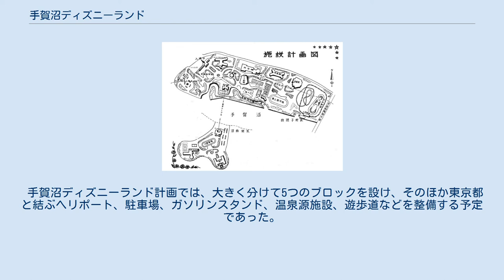手賀沼ディズニーランド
手賀沼ディズニーランドの計画図（1961年（昭和36年）1月1日付『広報あびこ』掲載） 手賀沼ディズニーランド（てがぬまディズニーランド）は、千葉県北部の手賀沼周辺で開発が計画されていたレジャーランドである。
高度経済成長期の1959年（昭和34年）に構想が持ち上がり、開発会社も設立されたが、実際にディズニーパークや遊園地が建設されることはなかった。
 手賀沼畔は風光明媚な場所として、明治から大正にかけて多くの文化人が居宅や別荘を構え、景観保護運動を展開した。
そうした潮流の1つに、手賀沼ディズニーランド計画が位置付けられる。
この計画で建設予定だった「ディズニーランド」はいわゆる遊園地のみならず、スポーツ施設や健康ランド、ヘリポートなどを含む複合施設であった。
1959年（昭和34年）の「手賀沼観光株式会社」の設立発起人会に端を発し、土地の買収や埋め立ての実行などの動きが見られたが、1968年（昭和43年）4月の千葉県議会土木常任委員会にて埋立地の宅地転用が決まり、手賀沼にディズニーランド級の大型観光地を造る計画は幻となった。
 手賀沼は1935年（昭和10年）に千葉県初の県立公園に指定されるとともに、東京緑地計画協議会から景園地の指定を受け、東京近郊の行楽地としての発展が戦前から期待されていた。
しかし太平洋戦争により目立った動きはなく、戦後も競艇場誘致や1964年東京オリンピックボート競技会場招致が議論されては消えていった。
競艇場誘致計画では、住民の反発の末に開発会社が遊園地建設に切り替え、手賀沼の公有水面埋立免許を取得したものの、その後の動きは止まってしまった。
そうした中、東京オリンピック会場招致と並行して後楽園スタヂアム（現・東京ドーム）社長の真鍋八千代らが1959年（昭和34年）9月に「手賀沼観光株式会社」の設立発起人会を開き、「後楽園、上野動物園、船橋ヘルスセンターを合わせたような」大型の遊園地を手賀沼畔に建設することが発表されたのである。
 手賀沼観光の遊園地建設表明により、先に公有水面埋立許可を得ていた千葉観光の遊園地計画と競合することになった。
この問題は自民党幹事長の川島正次郎の取り計らいで手賀沼観光への権利譲渡で解決し、東京オリンピック会場招致が失敗すると、招致運動を行っていた柏市・東葛飾郡沼南村（後の沼南町、現・柏市）・同郡我孫子町（現・我孫子市）の首長と手賀沼観光発起人との間で1959年（昭和34年）12月に懇談が持たれ、翌年の1960年（昭和35年）には柏市役所で発起人代表が事業構想の説明を行った。
その際の説明では、「ロサンゼルス郊外のディズニーランドの規模を参考として事業を進める」とされ、1960年（昭和35年）4月22日に手賀沼観光は「全日本観光開発株式会社」の社名で正式な会社として発足した。
会長には東京都知事を経験した安井誠一郎、社長には東京都競馬会長の米本卯吉が就任、以下、京成電鉄・東武鉄道・後楽園・丸善土地・日本炭礦などの会長や社長が取締役に就任したことで、地元では開発への期待が高まった。
 会社発足の4日後の1960年（昭和35年）4月26日には、いち早く我孫子町議会が満場一致で「全日本観光開発株式会社設立に伴う誘致協力に関する決議」を採択、沼南村でも遊園地誘致を受け入れた。
その一方で、最も乗り気であった柏市では、地主の協力が得られなかったため、次第に開発計画から離れていった。
受け入れを決めた我孫子町では、1961年（昭和36年）1月1日付の『広報あびこ』で2ページの特集を組んで、遊園地計画を町民に伝えた。
 全日本観光開発は千葉観光から譲受した12,000坪（約4.0ヘクタール）の埋立免許に加え、1961年（昭和36年）12月に58,000坪（約19ヘクタール）の追加免許を取得し、1962年（昭和37年）8月には手賀沼公園で遊園地の起工式を挙行するなど、順調に計画を進めていった。
農地法の規制によって直接買収ができない農地は、千葉県土地開発公社が買い上げたものを1年後に転売してもらう形で、1962年11月に約22,000坪（約7.3ヘクタール）取得した。
当時の千葉日報の報道によれば、我孫子町側の水面を約7万坪（約23ヘクタール）埋め立て、沼南村側の山林を約10万坪（約33ヘクタール）切り開いて遊園地を整備し、第1期と第2期に分けて工事を行う予定であった。
また、完成は東京...